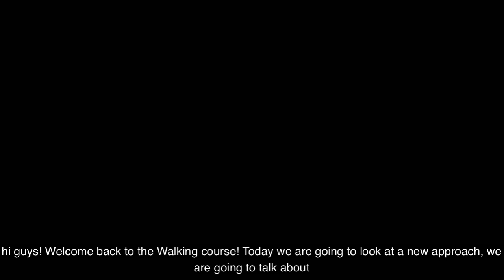Walking Bass - Video 6 - "Scalar" approach (Sub Eng)